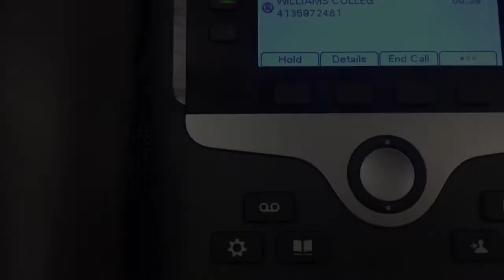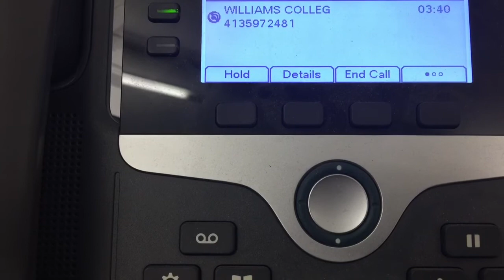Scam Caller #59 - Home improvement scammers calling the office.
I missed the robot voice, as I couldn't get to my phones record button quick enough, but we've all heard them before.
I'm not sure how they think a number with an internal caller ID is supposed to work, but good on em' for the lack of effort.